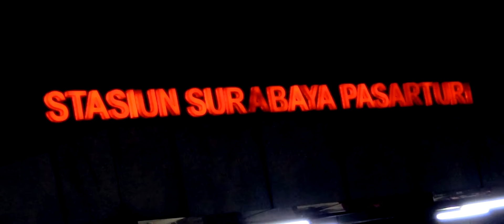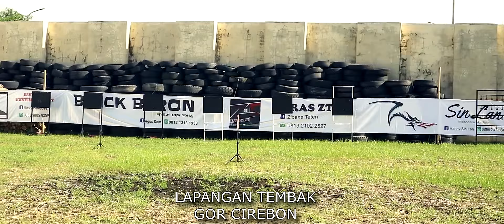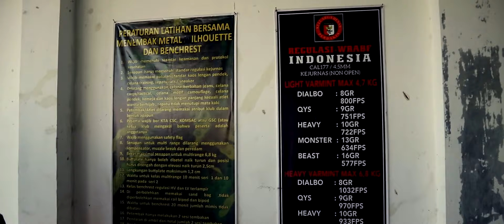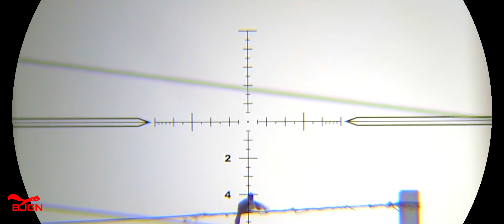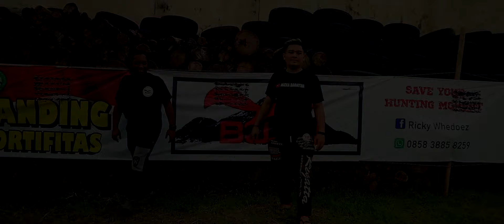KEJUARAAN MEN3MBAK OPEN DANDIM CUP III KODIM 0614 CIREBON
Lomba menembak open Dandim Cup yang diadakan oleh Grage Shooting Club dikota Cirebon.

" J A G A   S P O R T I F I T A S  D A N  S A L A M  O L A H R A G A "